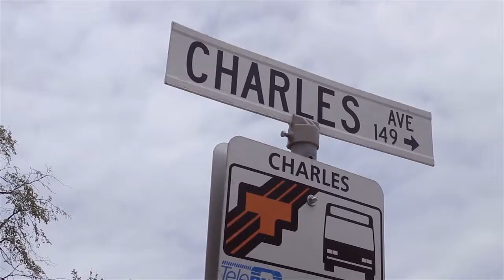RED LETTERZ13 Documentary